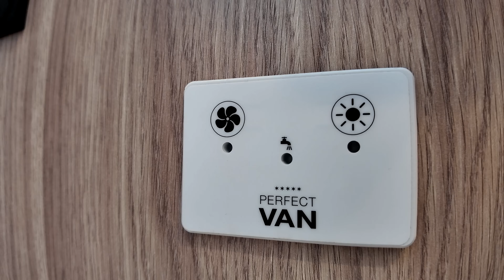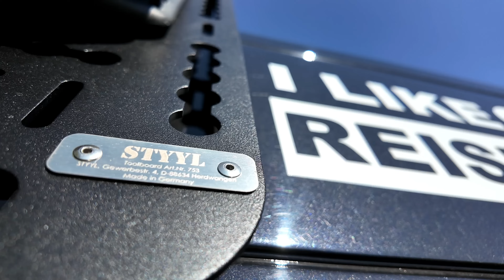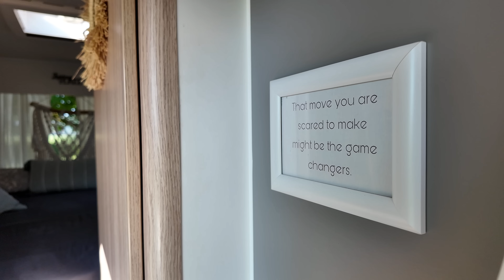FAZIT🔥 3 Jahre und 70.000 km im Fiat Ducato SUNLIGHT CLIFF Adventure Edition 🚐💨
Mit diesem Link könnt ihr bei euren nächsten Einkauf 10% (!) sparen. 😉

Nach fast 3 Jahren und 70.000 km unterwegs in unserem Fiat Ducato Sunlight Cliff Adventure, ist es Zeit für ein ehrliches Fazit! 🚐✨ In diesem Video teilen wir die positiven und negativen Seiten des Fiat Ducato und des Sunlight-Ausbaus mit euch. Was hat super funktioniert, und wo gab es Probleme? 👀

Wir sprechen über:

Unsere Erfahrungen mit Fiat und Sunlight – die guten und weniger guten Seiten:
- Wie hat sich unseres Händlerm die Güma in Wertheim bei all dem verhalten?
- Unser größtes Problem mit der Garantie 🛠️
- Ein wichtiger Tipp, wie ihr unerwünschte Knarzgeräusche loswerdet 🛑🔧
Schaltet ein und erfahrt, ob der Fiat Ducato Sunlight Cliff Adventure auch nach Tausenden Kilometern noch der perfekte Begleiter ist. Lasst uns eure Meinung und Erfahrungen in den Kommentaren wissen!

Sandra & Jens

 ⭐️ Schaut mal in unseren  I LIKE REISEN | AMAZON - SHOP.*
Nahezu alles was wir nutzen, könnt ihr hier zu den besten Amazon Konditionen erwerben und uns dabei unterstützen.
Die Kosten für euch bleiben gleich, wir bekommen eine kleine Provision.

‼️ Viel Spass beim stöbern ‼️

Wir stellen euch unsere Norwegen Karte (+222 Punkte) & Griechenland Karte (300 Punkte) & Rumänien (+200) & Marokko Karte (230) auf unserer Google Maps Karte (inkl. Stellplätze, nützliche Tipps, Wanderungen, Sehenswürdigkeiten u.v.m.) mit unseren Anmerkungen und Tipps für jeweils 12€ zur Verfügung. Wie ihr diese bekommt?

UNSERE PRODUKTEMPFEHLUNGEN:*

🌟CREABEST | Lithium Eisenphosphat Batterien LiFePo4. Unsere Batterie unter dem Beifahrersitz
Nie wieder Stress mit dem Stromsetup  und spare 5 % ILIKEREISEN

🌟TRACKIWI | Der brandneue GPS Tracker wurde speziell für Camper entwickelt und bietet zahlreiche Funktionen.
Mit unserem Code: ILIKETRACKIWI könnt ihr 10% auf den Tracker sparen.

Beste Qualität & herausragende Langlebigkeit Apol Caps die perfekten Begleiter für jedes Abenteuer

🌟 INSTA360° | Die ActionCam für unterwegs! Hier geht´s zur Seite

0:00 Einleitung
1:35 Fiat Ducato
2:32 Reifen + Fahrwerk
4:00 Lackierung
4:55 Licht
5:25 Knarz , knarz,...
6:45 Sunlight Preis und Konzept
7:20 Sunlight positiv
9:08 Güma
9:30 Sunlight negativ
17:54 Zusammenfassung